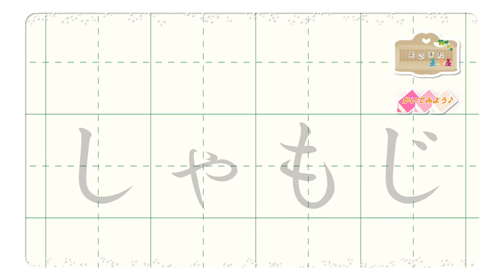しゃもじのかきかた